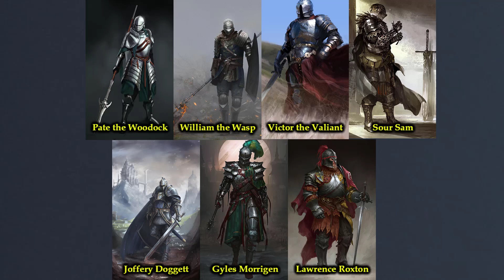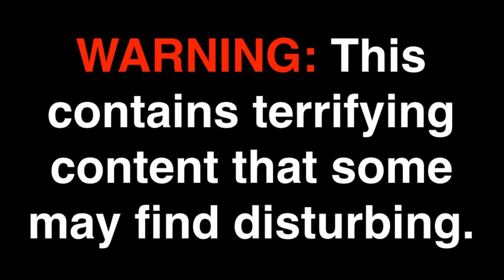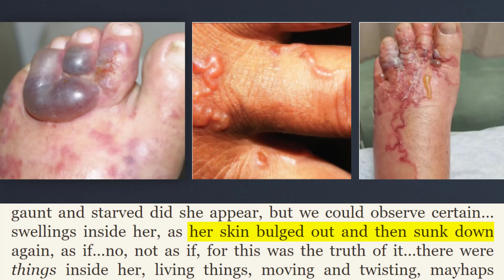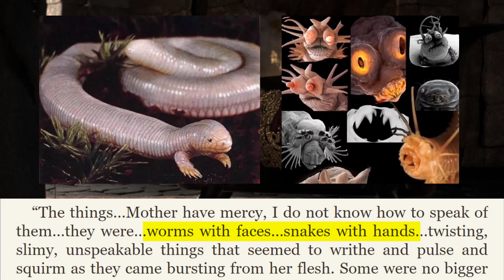Aerea Targaryen: Most Horrifying Death in Westeros History | Fire & Blood: Targaryen History Ch.40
This video contains some disturbing images so,
*GRAPHIC CONTENT WARNING*

This is the end of our beloved princess Aerea who dies in most horrific way. So, how exactly she dies...?

वो सब जानिये .इस वीडियो में
सिर्फ़ हिंदी में

So What You're Waiting For?? Just Sit Back, Relax & Enjoy The Video!!
►► My PC rig:
Motherboard – Asus X570 Crosshair VIII Hero
RAM – Corsair Vengence RGB Pro 32 gb (16x2)
Graphics Card – Nvidia GeForce RTX Super 2070 8GB
Cabinet – Coolermaster H500 ARGB
Monitor – Benq 32 EL3270
Headphones – Bose QC ii
►► Note:
Write suggestions and your thoughts about this video in the comment section.